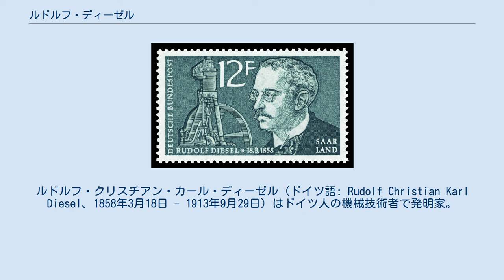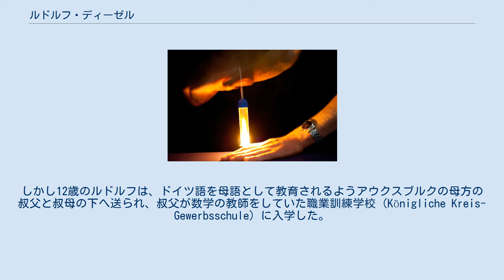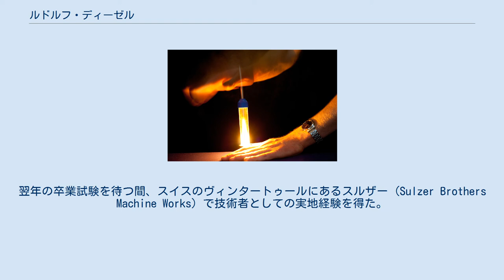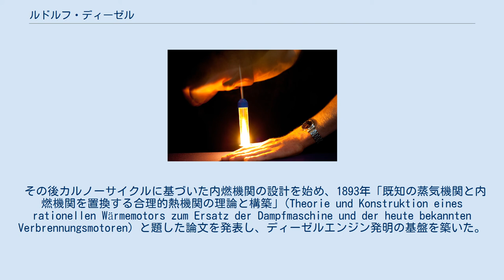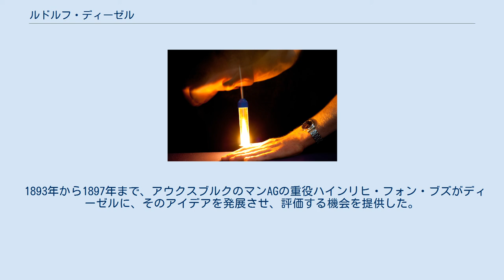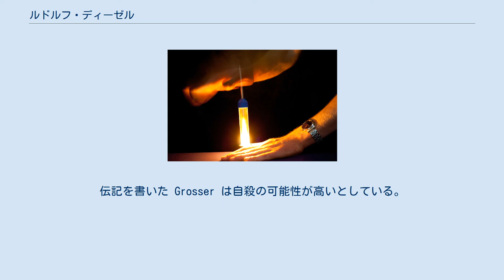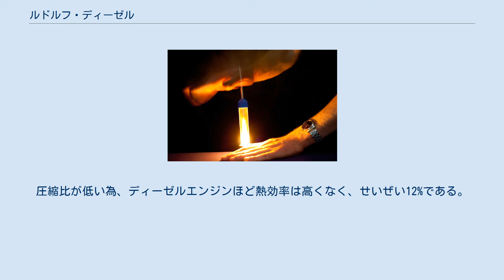ルドルフ・ディーゼル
ルドルフ・クリスチアン・カール・ディーゼル（ドイツ語: Rudolf Christian Karl Diesel、1858年3月18日 - 1913年9月29日）はドイツ人の機械技術者で発明家。
ディーゼルエンジンの発明で知られている。
 1858年、3人兄弟の2人目としてフランスのパリで生まれる。
両親はバイエルンからの移民としてパリに住んでいた。
父テオドールはアウクスブルクで製本業を営んでいたが、1848年にフランスに移住。
1855年、ニュルンベルクの商人の娘とパリで出会い、結婚。
革製品の製造を生業とするようになった。
 幼少期はフランスで過ごしたが、1870年に普仏戦争が勃発し、一家も含めドイツ人はフランスから退去させられた。
ディーゼル一家はロンドンに移住。
しかし12歳のルドルフは、ドイツ語を母語として教育されるようアウクスブルクの母方の叔父と叔母の下へ送られ、叔父が数学の教師をしていた職業訓練学校 (Königliche Kreis-Gewerbsschule) に入学した。
 14歳のとき、技術者になりたいと書いた手紙を両親に送っている。
1873年にトップの成績で学校を卒業すると、アウクスブルクに新たに創立された工業学校に進学。
2年後、両親は彼が就職することを希望していたが、ミュンヘン工科大学から奨学金を受けられることになり、ディーゼルは同大学に進学した。
 ミュンヘンで指導を受けた教授の1人としてカール・フォン・リンデがいた。
1879年7月、ディーゼルは腸チフスにかかり、留年することになった。
翌年の卒業試験を待つ間、スイスのヴィンタートゥールにあるスルザー (Sulzer Brothers Machine Works) で技術者としての実地経験を得た。
1880年1月、トップの成績で卒業するとパリに戻り、かつての教授カール・フォン・リンデの助手として冷凍・製氷工場の設計と建設を行った。
1年後、ディーゼルはその工場の工場長となった。
 1883年に結婚。
その後もリンデで働き、数々の特許をフランスとドイツで取得していった。
 1890年、妻子と共にベルリンに移り、リンデの研究開発部門の責任者に就任し、重役待遇を受けることになった。
リンデの従業員として、職務上取得した特許を個人的に使うことは許されなかったが、ディーゼルは冷凍や冷蔵以外の分野にも研究を広げていった。
蒸気について研究しはじめ、熱効率と燃費を研究するうちにアンモニアの蒸気を使った蒸気機関を開発。
しかしその機関は試験運転中に爆発し、ディーゼルは九死に一生を得た。
何ヶ月も入院し、その後も健康と視力に問題を抱えるようになった。
 その後カルノーサイクルに基づいた内燃機関の設計を始め、1893年「既知の蒸気機関と内燃機関を置換する合理的熱機関の理論と構築」(Theorie und Konstruktion eines rationellen Wärmemotors zum Ersatz der Dampfmaschine und der heute bekannten Verbrennungsmotoren) と題した論文を発表し、ディーゼルエンジン発明の基盤を築いた。
1893年2月23日、特許を取得。
なお、それに先立つ1886年にはカール・ベンツがガソリンエンジンを搭載した自動車の特許を取得している。
 ディーゼルは熱力学と熱効率の理論と実際の制約を理解しており、蒸気機関では燃料から得られるエネルギーの90%が無駄になっていることを知っていた。
彼はもっと効率の高い機関を設計することを目標としていた。
カルノーサイクルの内燃機関を実験した後、独自の技法を開発。
最終的に独自設計の圧縮着火式内燃機関の特許を取得した。
その設計では、燃料は圧縮行程の最後に注入され、シリンダー内が吸気の圧縮によって高温になっていることで着火する。
 1893年から1897年まで、アウクスブルクのマンAGの重役ハインリヒ・フォン・ブズがディーゼルに、そのアイデアを発展させ、評価する機会を提供した。
その特許をドイツやアメリカ（アメリカ合衆国特許第542,846号、アメリカ合衆国特許第608,845号）を含む各国で取得した。
当初は「オイル・エンジン」と呼ばれていたが、後に彼に因んでディーゼルエンジンと呼...